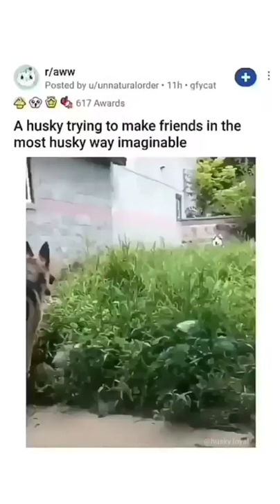Husky making friends in the most husky way 😂husky